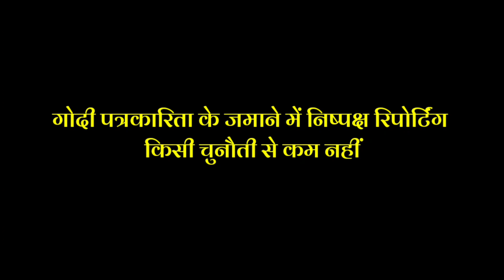PM Modi Funny Roasted By Pawan Khera Trolled PM Modi On Bajrang Bali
PM Modi Trolled By Pawan Khera on Bajrang Bali Modi funny logic.